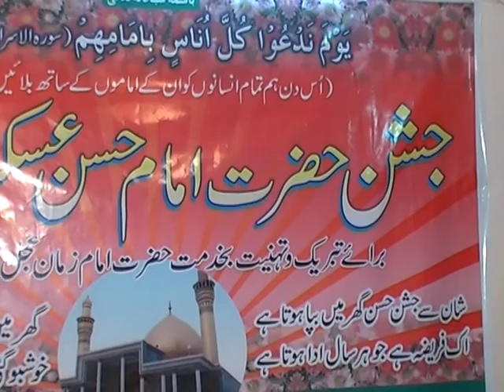Urooj Chaolsi At Jashn-e-Imam Hasan Askari